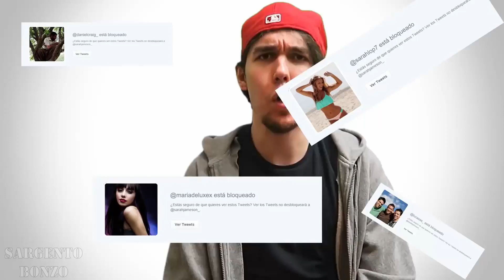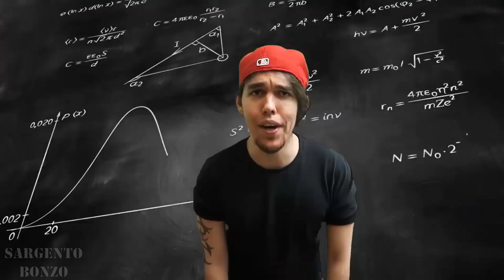Zorman/Dalas diciendo "YO" por una hora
A lo que vinieron:
00:30:00
01:00:00

Este es un video de humor, me da igual lo que piensen de estos dos youtubers o a cual bando apoyan ustedes.